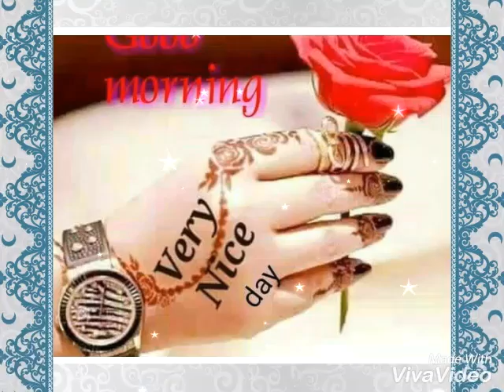Taufeeq khan and super Ramadan Mubarak video songs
India Lucknow up